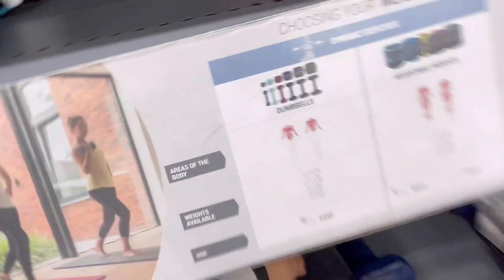decathlon me pahuch gye ✅❤️